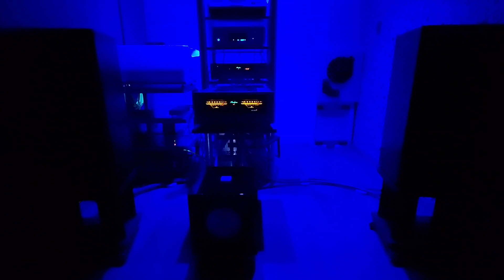OINGO BOINGO "Mary" (Lyrics & Song-Meaning below in Description) / JBL 4349 STUDIO MONITOR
"MARY"
(Written-By – Danny Elfman)

lirycs:
Oh Mary was unhappy with the life that she led
She was a simple girl without much to say
So one day she upped and left her dreary home
And she left all her friends to wander all alone
And at first she was afraid, she was so far away
From her home but slowly she got to like it anyway

Oh Mary won't you please come
Mary won't you please come

Well in time she found
That mountain that she had been taught
Her whole life, that she must avoid
And though at first it hurt, and no one could comfort her
She finally came to appreciate it
And she liked it, she liked it--oh wasn't she surprised
And though still alone, she grew so much inside

And after a time, she became so sublime
She could look in people's eyes and read their minds
Though her hands would sometimes bleed and occasionally
She would long for her past and the memories they bring
She decided to return to her old home town
And her heart was burning with all the things she found

So Mary came back and at first no one recognized her face
And her friends were all a little bit afraid
When they heard what she had to say
They all slowly backed away
And her family took her aside and put their arms around her
They said:
Mary, won't you please come back to us now
There is still time to repent for all your sins
And Mary started to cry when she realized
That she'd never come home again in her life

SONG-MEANING:
I think this song is about a woman who was born and raised in a very conservative religious community. She was unhappy with this way of life, so she left home in search of better things.

The mountain that she’s been taught to avoid is probably sex, since the religious folks tend to frown upon it, and at first it hurts, losing her virginity. But she comes to appreciate it, the love, and the intimacy. I don’t think the “Growing inside” means pregnancy, I think it just means that having experienced more of what life has to offer, she grew as a person.

She becomes used to the lifestyle outside of the religious ways, being free. She gets a feel for the world and people around her, and she feels more spiritual than she ever could have felt in a religious town, ironically. Nonetheless, she longs to go home and tell her friends and family of this great new life she’s found. She goes home, and she finds that these people aren’t happy for her and her new life. In fact they fear what she’s become, and the “sin” that she brings with her.

Her family still loves her, though. They want her back and tell her that she can go back to the way things were, that she could repent and be Christian (I’m assuming) again. That’s when she starts to cry because she realizes that she can’t keep her lifestyle and her family and friends. She can’t go back, she doesn’t want to go back, and so she realizes that she can never come back, because she’ll never be accepted living the way she wants to.

If you ask me, it’s a song about a woman who takes her life in her own hands in order to be happy, but has to make sacrifices to get there.

BAND:
Vocals, Guitar, Arranged By – Danny Elfman
Accordion – Doug Lacy
Baritone Saxophone – Leon Schneiderman
Bass, Vocals – John Avila
Drums, Percussion – Johnny "Vatos" Hernandez
Guitar – Warren Fitzgerald
Keyboards, Sampler – Marc Mann
Lead Guitar, Conductor, Orchestrated By – Steve Bartek
Tenor Saxophone, Soprano Saxophone – Sam Phipps
Trumpet, Trombone – Dale Turner
Cello [Solo] – Fred Seykora

    Manufactured By – Warner Bros. Records Inc.
    Manufactured By – WEA Manufacturing
    Pressed By – Specialty Records Corporation
    Recorded At – The Sound Factory
    Recorded At – The Enterprise
    Recorded At – Ocean Way Recording
    Recorded At – A&M Studios
    Mixed At – A&M Studios

Recorded at Sunset Sound Factory, Hollywood, CA and The Enterprise, Burbank, CA
Orchestra recorded at Ocean Way, Hollywood, CA
Additional recording at A&M Studios, Hollywood, CA